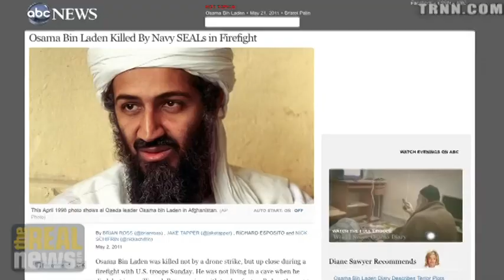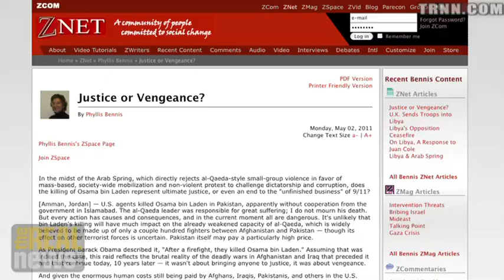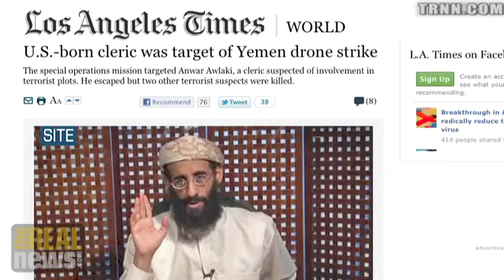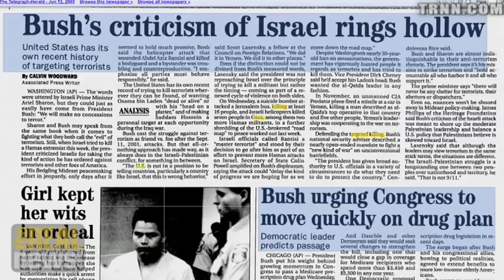Is Assassination Justice?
Phyllis Bennis: Message sent to Arab world was unilateral power, not justice